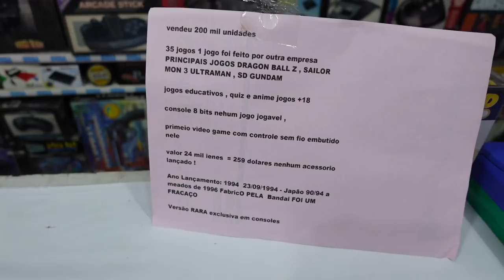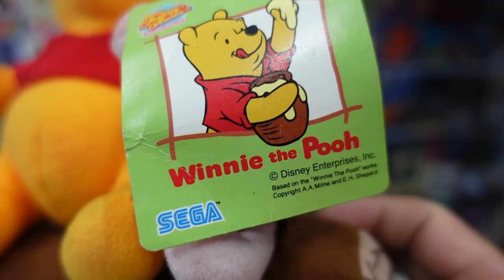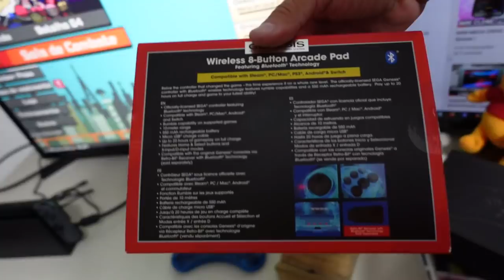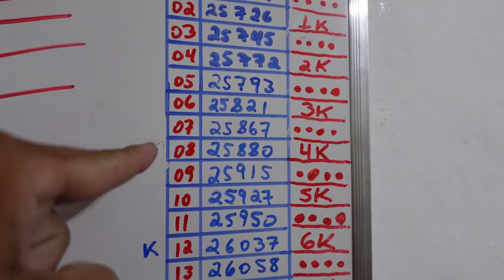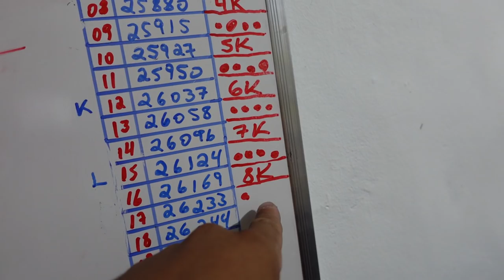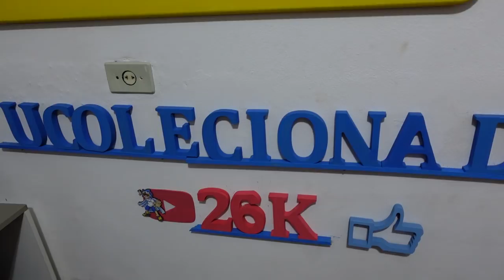Jogando Video Game Normalmente Como Pessoas Comuns 35 !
DESCRIÇÃO DO VIDEO : Jogando Video Game Normalmente Como Pessoas Comuns 35 !

melhor mês do canal .

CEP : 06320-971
DIEGO RAMIRES !

🟣 PSN e LIVE: UColecionador
⭕ Skype: UColecionador2
🟣 YouTube Canal: UColecionador !